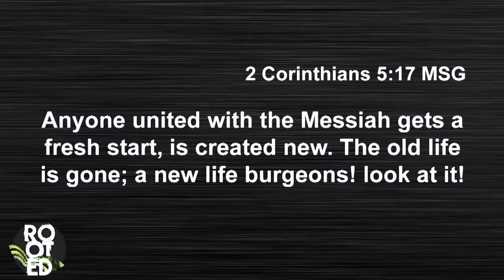Conversation Starters 6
Patrick gesels oor Begin Weer en Rooted band sing Holy Water